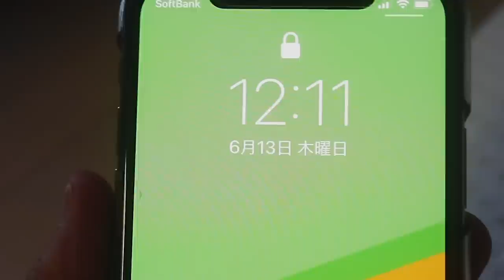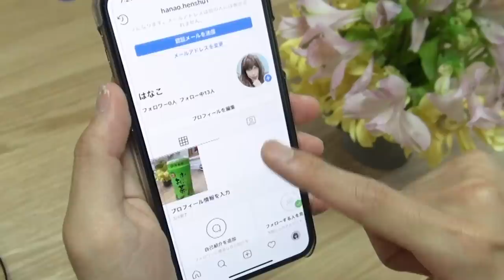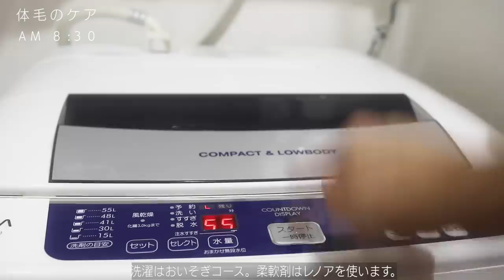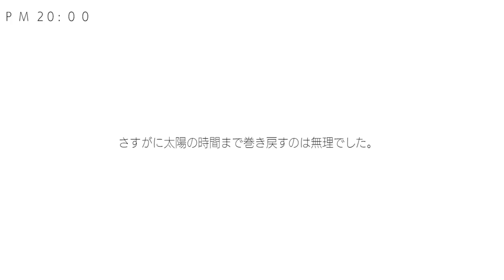モーニングルーティーンルーティーン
このサムネなら関コレ出ても違和感ない(ある)